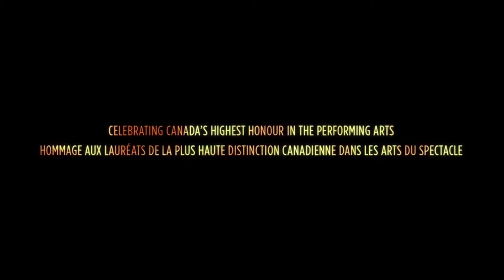David Foster's 2022 GGPAA message | Message vidéo des PGGAS 2022 de David Foster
David Foster, songwriter, composer, performer, producer and philanthropist, laureate of the 2022 Governor General's Performing Arts Awards' Lifetime Artistic Achievement Award, speaks about the honour.

David Foster, parolier, compositeur, interprète, producteur et philanthrope, lauréat du Prix de la réalisation artistique des Prix du Gouverneur général pour les arts du spectacle 2022, parle de l'honneur qui lui est fait.